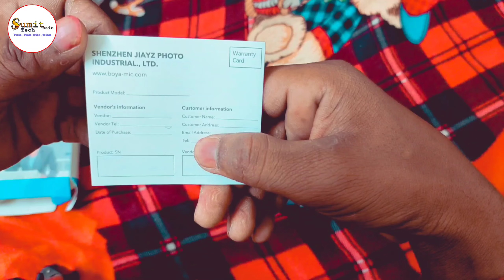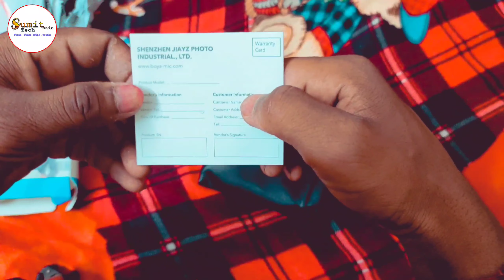Best Budget Mic for youtube videos creater|BY-M1best- Lapel Microphone(2021)BOYAM1 Unboxing in hindi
इस चैनल पे सिर्फ टेक्निकल से रिलेटेड वीडियो अपलोड किया जाता है अगर आप टेक्निकल की वीडियो पसंद करते है तो हमारे चैनल ||sumit Sain tech||को सब्सक्राइब जरूर करें ताकि जब भी नया वीडियो अपलोड हो तो आपको पता चल जाए
 मै आपका सुमित कुमार आपका अपना चैनल {Sumit sain tech}
Only technical related video is uploaded on this channel.
        I am your Sumit Kumar your own channel {Sumit sain tech}
I welcome you

Mic best for youtube.
BOYA best mic for youtube...
BOYA M 1 Mic for youtube...
Best camera mic for youtube...